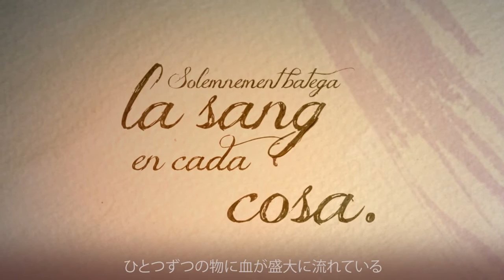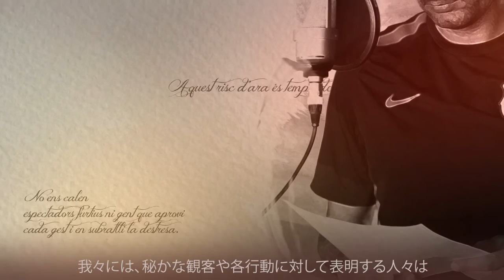TRIBUT DE SORRA I FULLES（砂と葉のささげもの）Josep Guardiola Fc Barcelona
TRIBUT DE SORRA I FULLES（砂と葉のささげもの）というビデオクリップがデビューします。このビデオクリップは、モコドゥ－デというミュージックグループとバルサの監督ジョゼップ・グアルディオーラが、演じているものです。メディテラニア出版社が発行している本にCDなども含まれています。

より以上の情報に関しては下記サイトを参照してください。